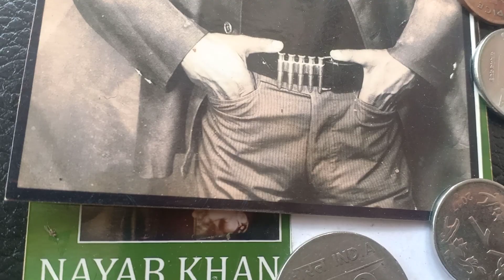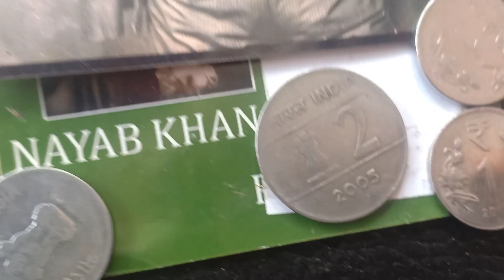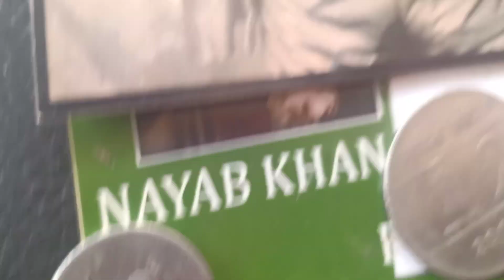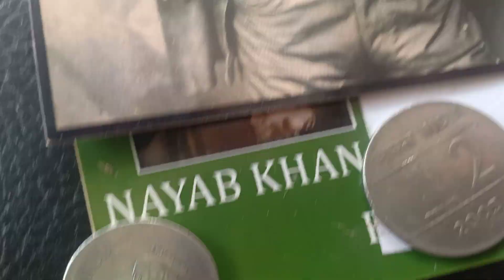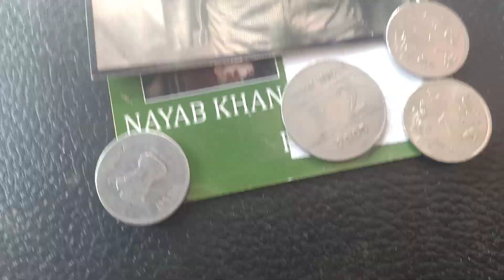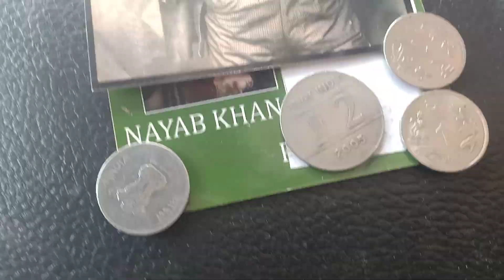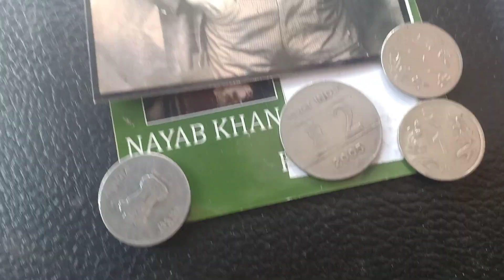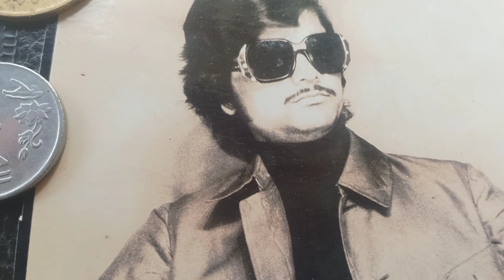rs 5 2011